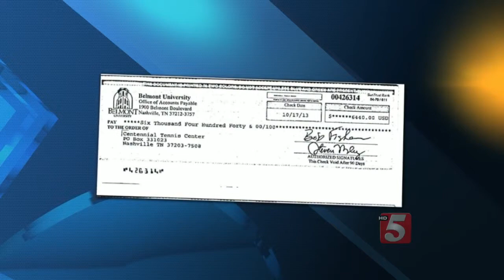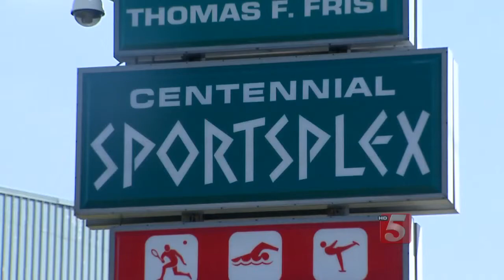Former Centennial Sportsplex Employee Accused Of Stealing $95K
A former employee has been indicted for allegedly stealing at least $95,310 from the Nashville Centennial Sportsplex Tennis Center.